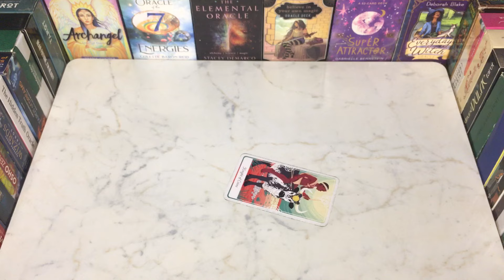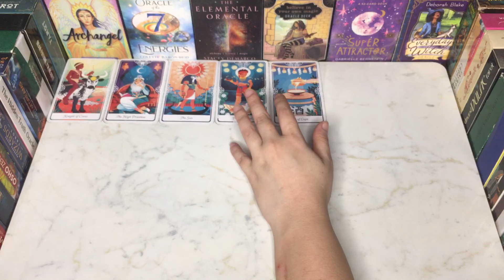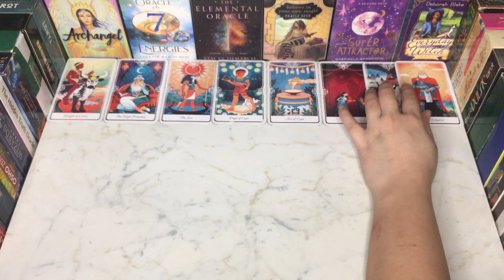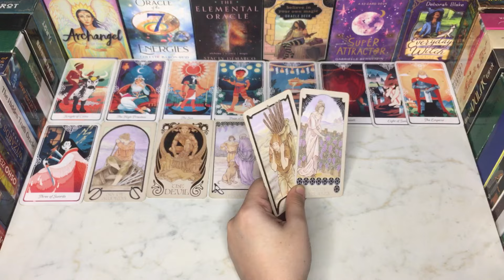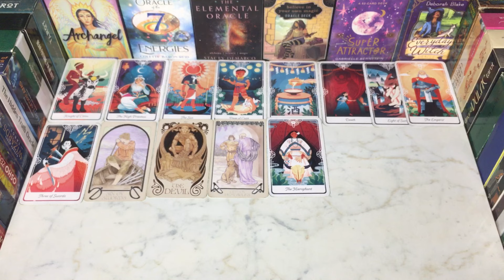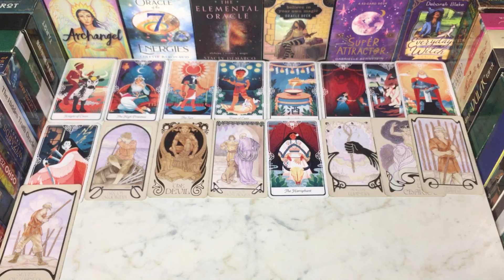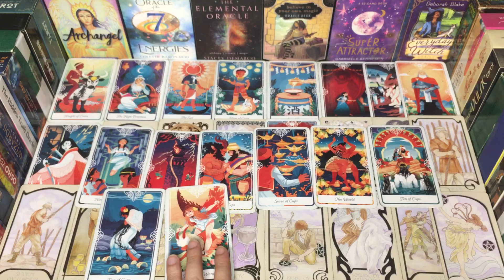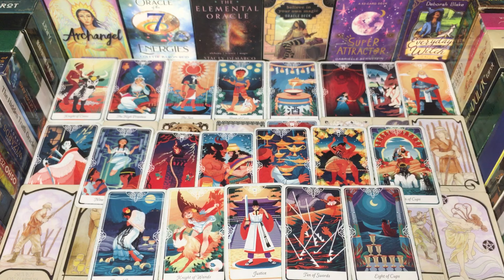NO-COMMUNICATION THEIR FEELING ✨☕️HINDI-URDU TAROT